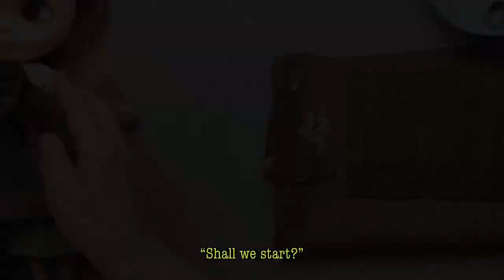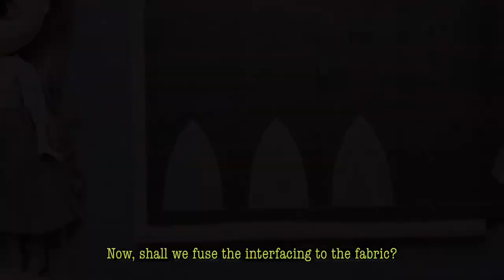[Eng Sub/Free Pattern] 홈즈 모자/Deerstalker 인형옷만들기/Doll Clothes Making 브라이스인형/Blythe Doll [#61]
셜록 홈즈의 상징과도 같은 사냥 모자를 만들어봐요.
Let’s make a deerstalker, that signature hat of Sherlock Holmes.

접착심을 사용하여 모자를 만드는 법, 모자 챙을 연결하는 법, 모자에 안감을 덧대는 법, 싸개단추 만드는 법 등을 배울 수 있습니다.
You will learn how to use fusible interfacing for a hat, how to sew and attach a brim, how to add a lining to a hat, and how to make a fabric button.